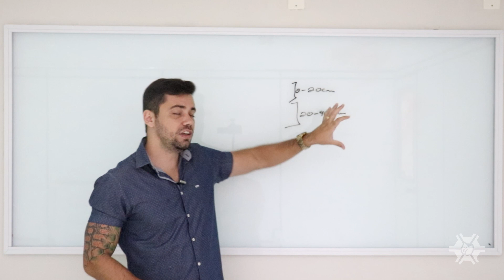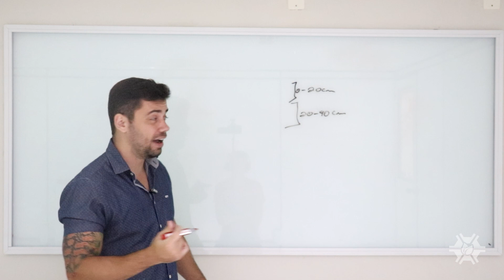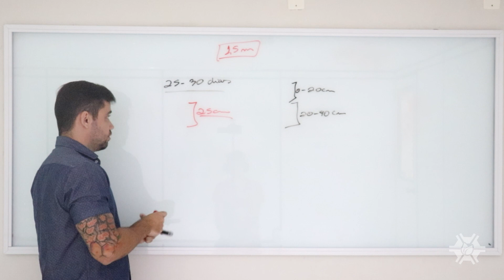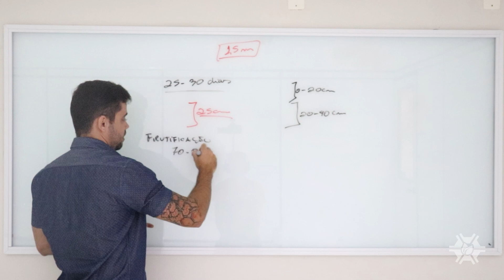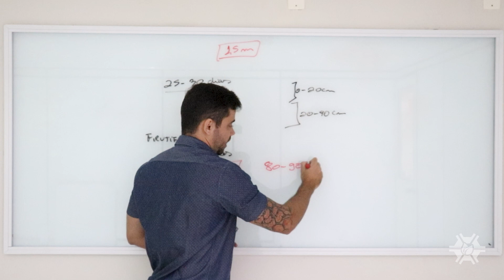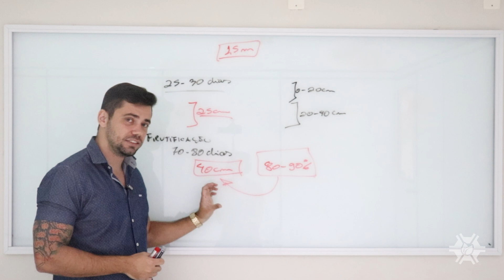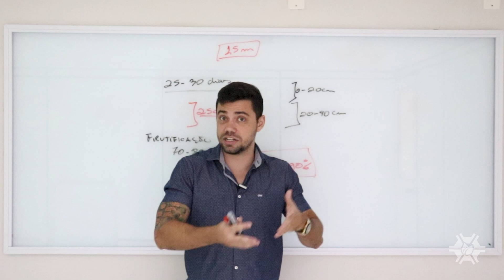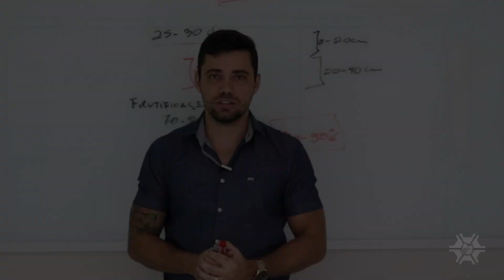Para produzir tomate você tem que entender isso